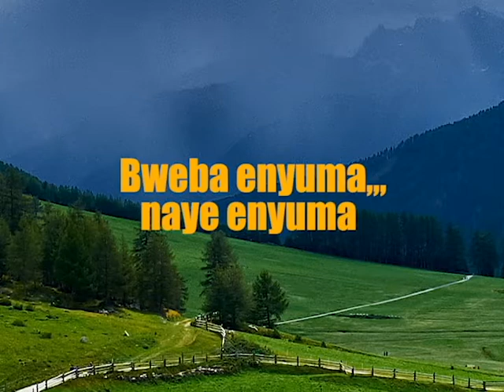Nnungamya by Mulumba Kenny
A song about guidance by the Lord